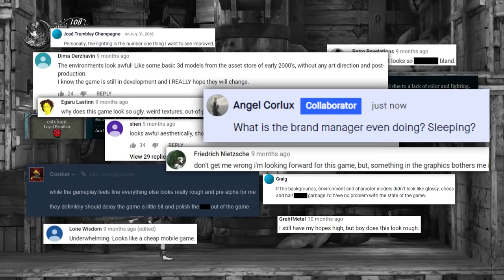BLOODSTAINED: RITUAL OF THE NIGHT REVIEW - IGAVANIA RETURNS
Depois de anos após o lançamento de de Castlevania: Symphony of the Night, Koji Igarashi está de regresso como produtor indipendente e o seu novo jogo é o sucesso espiritual do clássico da Konami. E é obrigatório para os fãs da série e do género metroidvania em geral... Fiquem com a review de Bloodstained: Ritual of the Night.

Versão PC do jogo enviado para teste pela GOG.

- Gonçalo Lopes
- Sensei

- Nuno Pereira
- Pedro Nave
- Sensei (Rafael Pereira)
- Bruno fonseca
- Celso Bento
- Bruno Carvalho
- Gonçalo Teixeira
- Tiago Vicente
- iv11M
- Palito
- Pedro Almeida

- LoreWalker
- RitaMikinhas
- Jan Neves
- Morby
- smokeweed2929
- Sensei
- Morby_HD
- TelmoTeixeira
- Tiago Oliveira
- Nuno Pereira
- NurfPT
- João Lobo
- Netweb
- Shiryu
- Somerhalder
- Pedrito
- Diogo Carvalho

PTPETISCO

PSN
RPARREIRA

STEAM
RPARREIRA

XBOX LIVE
PTPETISCO

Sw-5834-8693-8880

UPLAY
SplitScreenPT

ORIGIN
Split-ScreenPT